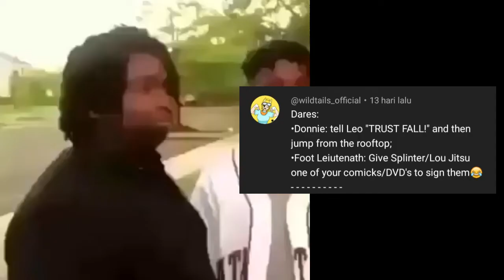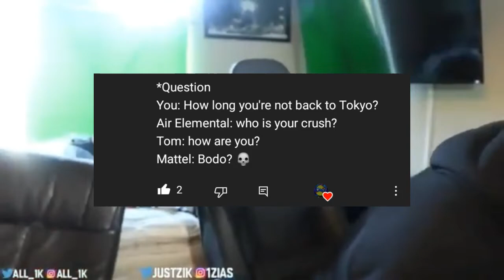// Do Your Dare And Ask Your Questions // ROTTMNT x Slugterra x Eddsworld x 7WayFracture //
I'm tired cause I don't have a school friends and my subscribers now is 597. I want to know who you are and where you guys from 'Malaysian or Indonesian or American or Russian or Spain' tell me and be honest cause I need friends.